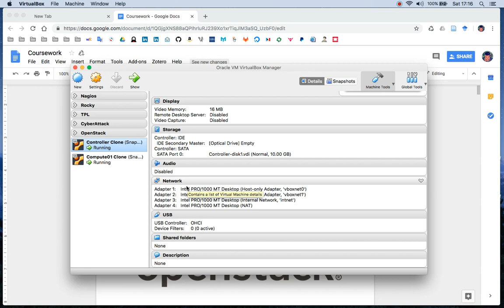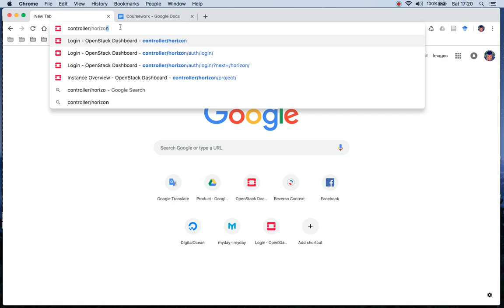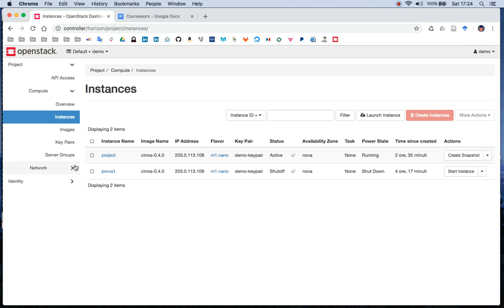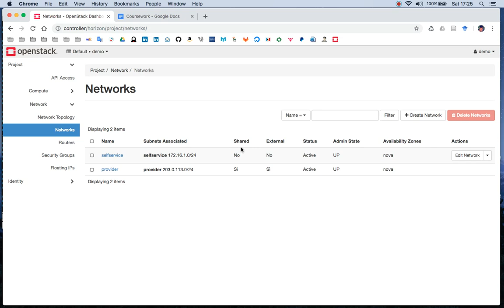Virtual Networking and Cloud Computing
A Small Data Centre by
Aristeidis Sirogiannis
Marco Alaimo
Nicholas Carr
Lecturer: Dr. Jose Alcaraz-Calero